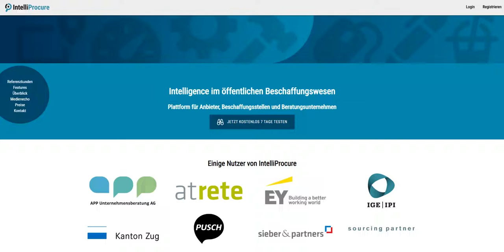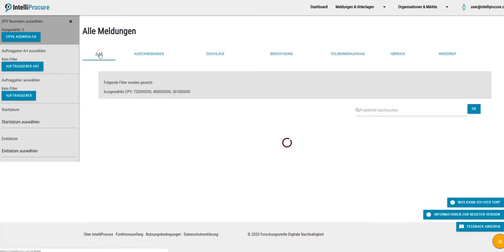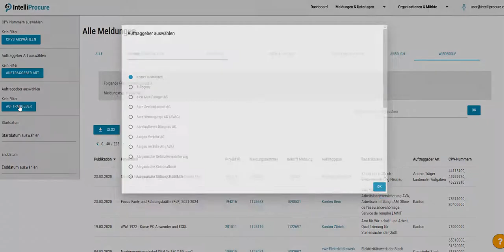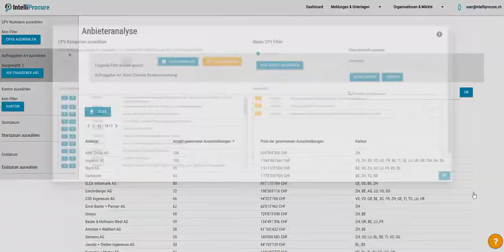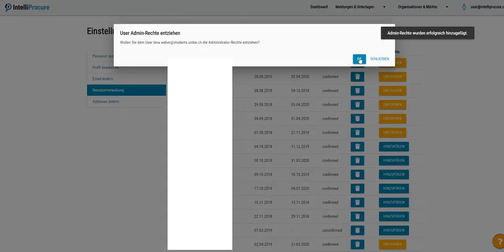Screencast zum IntelliProcure Release 1.5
Screencast zu den neusten Features des IntelliProcure Release 1.5 vom 2. April 2020:

- Durch eine umfassende Bereinigung des Quellcodes und eine grundlegende Überarbeitung der Software-Architektur (Refactoring) konnte die Code-Basis für die langfristige Weiterentwicklung von IntelliProcure optimiert werden. Dies ermöglicht künftig raschere Realisierung von neuen Features und reduziert die Fehleranfälligkeit der Software.
- Eine neuartige Datenbank-Zwischenspeicherung (Caching) erhöht die Performance von fast allen Daten-Darstellungen und -Filterungen massiv und erlaubt künftig die rasche Umsetzung von neuen Filter. So können bspw. auf "Alle Meldungen" neu alle über 120'000 Ausschreibungen, Zuschläge etc. innerhalb von Bruchteilen von Sekunden dargestellt und gefiltert werden. Auch der Download sämtlicher Meldungen (Datum, Titel, Projekt-ID, Meldungsnummer, Auftraggeber etc.) funktioniert nun als Excel-Tabelle. Wenn alle Meldungen ausgewählt sind, ergibt dies aktuell eine Excel-Datei von 58MB.
- Die Links auf die jeweiligen Module beinhalten durch ein neues URL-Format die ausgewählten Filter-Einstellungen bezüglich CPV, Auftraggeber-Art, Auftraggeber etc. So können bestimmte Einstellungen einfach kopiert und an jemanden weitergeleitet werden. Diesen direkten Zugriff auf gefilterte Darstellungen verbessert auch die langfristige Weiterentwicklung von IntelliProcure.
Der neue Filter "Auftragsart" (Vorankündigung, Ausschreibung, Wettbewerb, Lieferauftrag, Bauauftrag etc.) bei "Offenen Ausschreibungen" ermöglicht eine neue, gezielte Suche von laufenden Submissionen.
- Die Benutzerführung bei der "Anbieter-Analyse" wurde mit der übrigen Filter-Darstellung vereinheitlicht.
- In der Benutzerverwaltung können Admins von Organisationen (diejenigen, die das bezahlte Konto erstellt haben) nun neue IntelliProcure-Benutzer hinzufügen, auch wenn diese in IntelliProcure bereits registriert sind. So können bereits vorhandene Benutzerkonten zum vorhandenen Organisations-Account hinzugefügt werden.
- Ausserdem können Admins nun andere Benutzer ihrer Organisation zu Admins umwandeln bzw. deren Admin-Rechte wieder entfernen. Dies ermöglicht eine bessere Verwaltung von bestehenden Benutzern einer Organisation.
- Viele kleinere Fehler wurden behoben und neue Zusatzinformationen in Tabellen und Auswertungen wurden hinzugefügt.